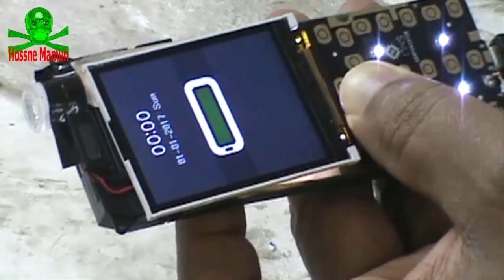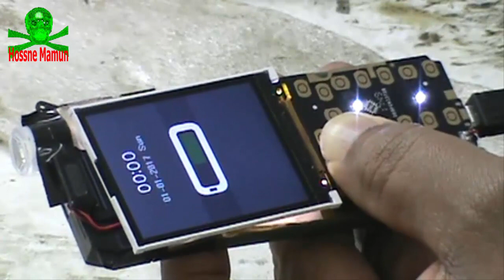Charging Not Store | Fake Charging 100% Solution 2019 | Slow Charging Solve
Charging Solution Without IC. Charging IC Solution, China Mobile Phone Fake Charging Solution 2019 in Bangla. Charging Not Store.

Best Regards
Hossne Mamun

all android & keypad china mobile Fake charging problem solution
How to Fake charging problem & Charging IC problem solution without Diode.
All android & china mobile fake charging solution 100% tested 2018 latest method
 all mobile fake charging solution 1000%
Fake Charging Slow Charging Solution | All Android Charging Solution info
All Android Mobile Phones Fake Charging Problem100%Solution
How To Fix Android Mobile Fake Charging Solution/Charging Not Store Solution Tested
how to china mobile charging not save solution
Android phone Fake Charging & Charging Not Store in battery solution
Android charging IC problem & slow charging solution